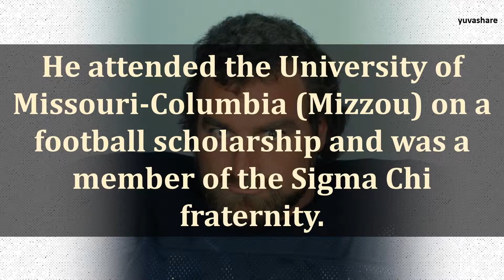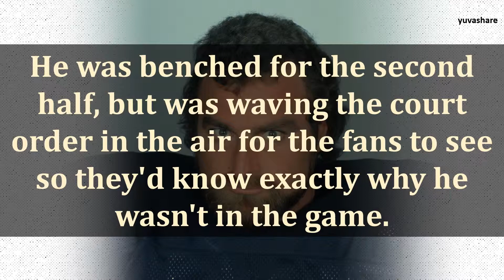BIOGRAPHY OF JOHN MATUSZAK